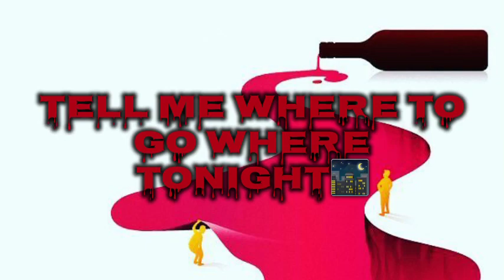Samzy ft rema - red dots ( Official video )